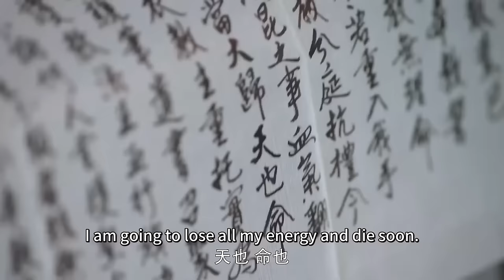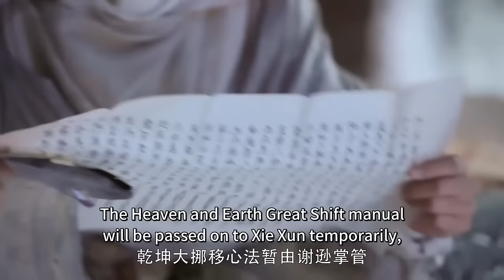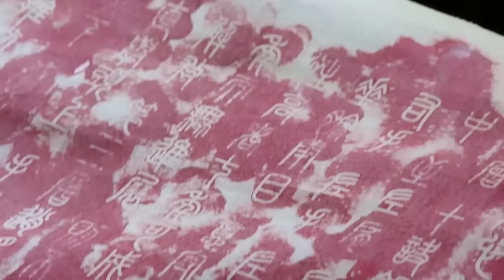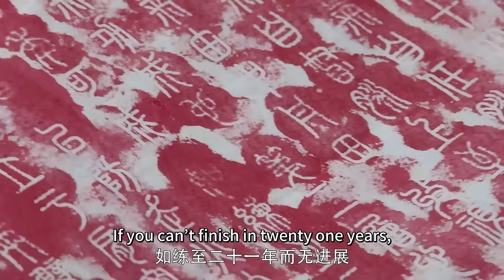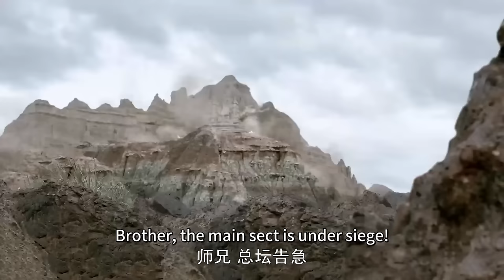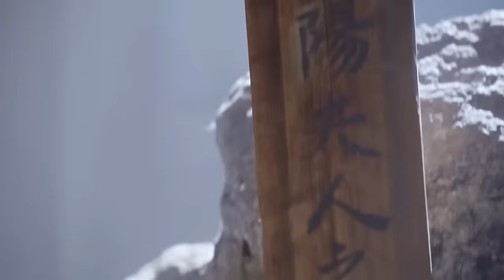【Full Movie/武俠電影】小夥追殺邪僧進入密道，竟成為絕世高手！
►劇名(Drama Name)：《倚天屠龍記》